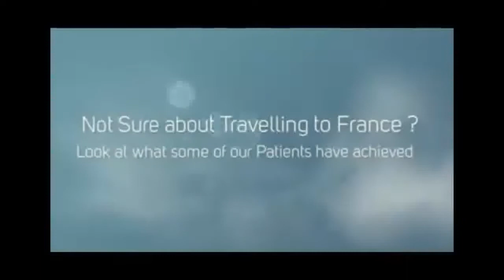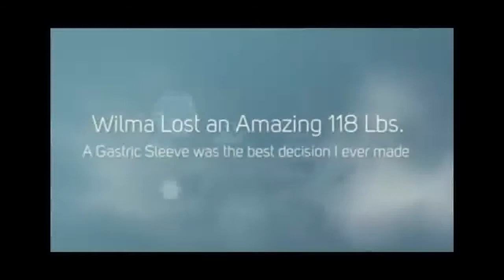Gastric Band, Gastric Bypass and Gastric Sleeve Surgery St Davids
Bariatric surgery, or weight loss surgery is the one and only relief for many people Worldwide who suffer from many chronic diseases due to the extra amount of weight associated with being over weight or Obese. Bariatric, or in another word weight loss surgery is even now becoming a very popular option amongst many grossly overweight People Worldwide wishing to lose that excess weight.
For individuals who may not be able to reach the required amount of weight reduction through diet and exercises Bariatric surgery is the most likely one to succeed method which is considered to be the most effective. Not succeeding to reach the required level of weight reduction, many individuals prefer to go for a Bariatric. The best detection method applied is the body mass index of an individual. This is the measurement of the mass of someone when compared to the height of that person Weight related to one's height is accepted as the body mass index of the individual. If the scale is above the mid range the person is considered to be over weight. Ones this is detected the doctor will be able to identify whether the person can reduce the amount of weight by diets and exercises. If not the approval for a bariatric surgery will be given.
However the risks and the side effects are not 100% neglected in doing a bariatric surgery, hence the requirement to consult the doctor about the factors is essential.
Making a pouch in the upper area of the stomach pathway is the key to this surgery. It will make sure that the person cannot eat larger quantities of meals and as a result will get satisfied by eating smaller quantities.
After Adjustable lap band some follow up treatment may be required to minimize the impact caused by the Bariatric surgery to the body. Special exercise schedule and a food plan are given to the patient. Not only that, a closer monitoring is also done by the hospital to detect whether anything has gone wrong from the Bariatric surgery.
The myths about the bariatric surgery will definitely be under a question mark with many people willing to make up their minds and go for a safer and healthier option. Search for the best place where you could get this surgery done without much hassle and give yourself a chance to be happy.
For FREE NO OBLIGATION information on weight loss surgery in France visit our